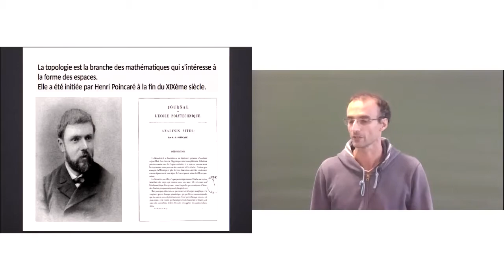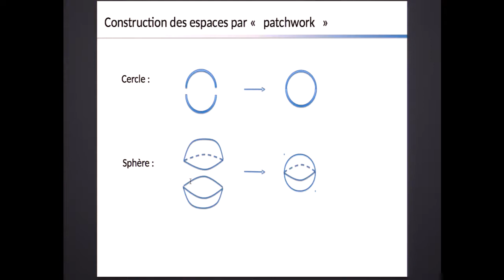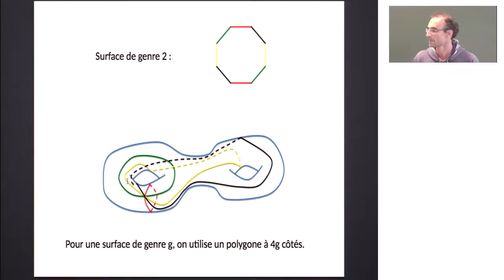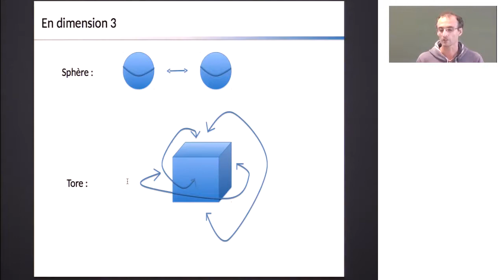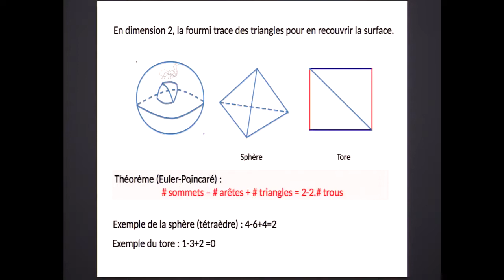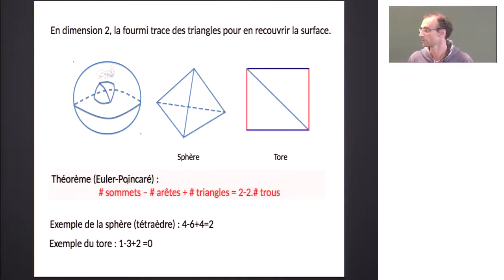Vincent Colin - Comment mesurer la forme d'un espace ?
Comment construire des espaces exotiques aux propriétés surprenantes et comment, par des expériences locales, en deviner la forme ? On se laissera guider par Henri Poincaré.